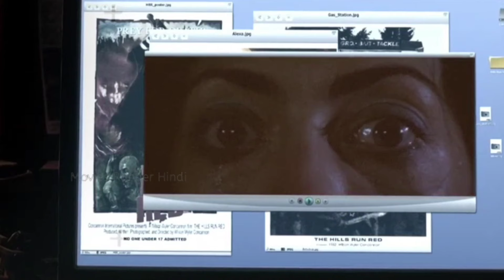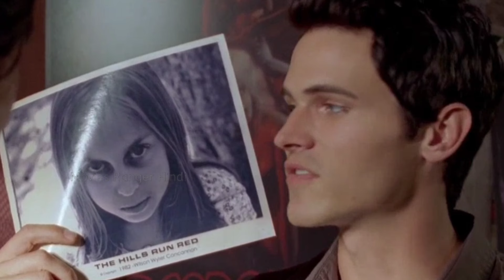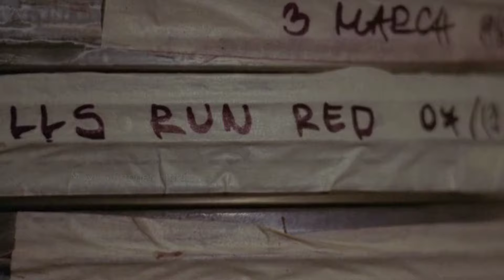RUNHILL SURVIVAL Movie Explained in Hindi | Survival movie explanation | horror movie explained